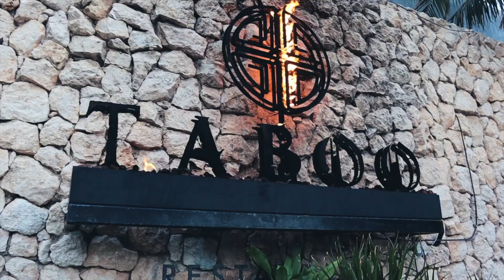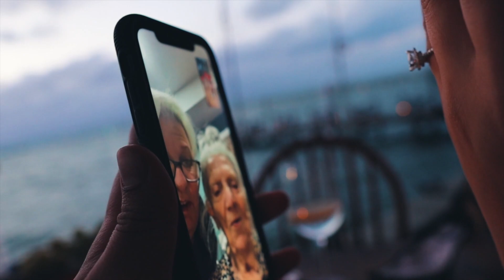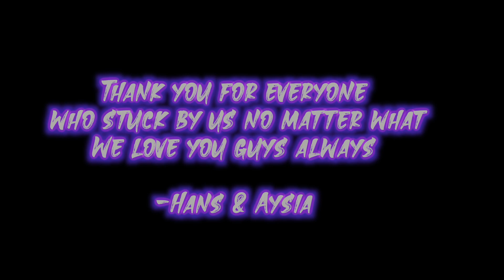Our Proposal Video | A New Chapter Begins | HA Central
What's up guys ! this our proposal video in Cancun, Mexico
We just wanna say thank you guys for your continued support we love you and we'll continue to work hard to get up there!

TIME STAMPS
0:00 Intro
0:11 Asking for Blessing
3:00 Special Message
6:02 Special Montage
10:08 The Moment
13:29 After Party at Taboo